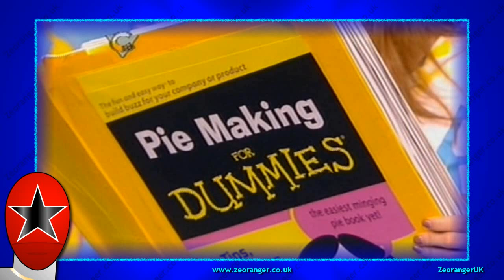Toonattik Clip Ft PROO - Citv 2008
Clip from the UK kids morning show Toonattik in which the always entertaining hosts Jamie Rickers and Anna Williamson watch the Power Rangers Operation Overdrive episode "Face To Face". Aired on Citv in 2008.